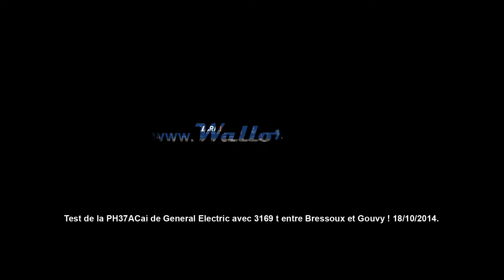PH37ACai avec 3167t au crochet sur la ligne 43.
Afin de continuer le processus d'homologation des locomotives diesel General Electric PH37ACai, un test de charge était organisé sur les lignes 42/43 (Liège - Gouvy). La ligne 42 présente plusieurs rampes dont une de 15 o/oo entre Trois Ponts et Vielsalm ainsi qu'une de 18 o/oo à proximité de Cierreux entre Vielsalm et Gouvy. Dans le cadre d'un possible futur trafic de charbon reliant la Belgique à l'Allemagne, SNCB Logistics et Heavy Haul Power International ont participé activement à ce test.